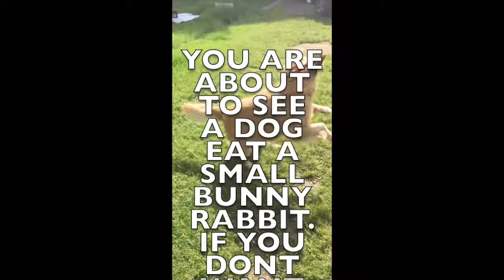Dog vs Rabbit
Muddy Waters (the dog) Eats A Pesky Rabbit Whole.